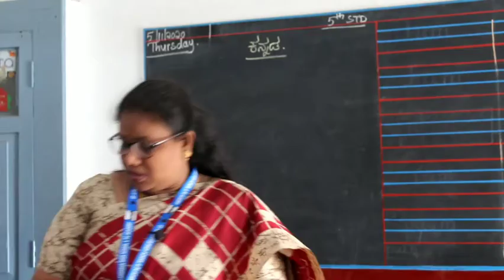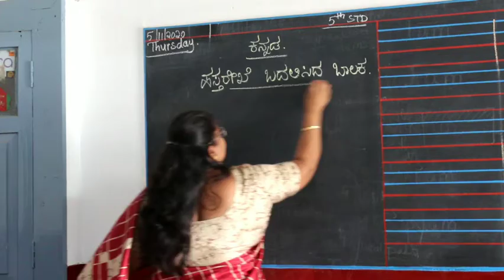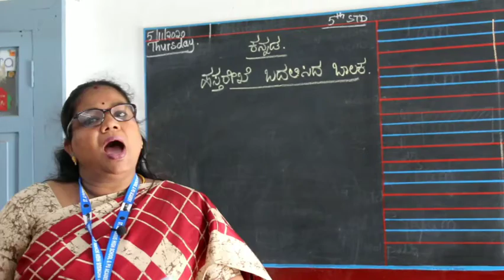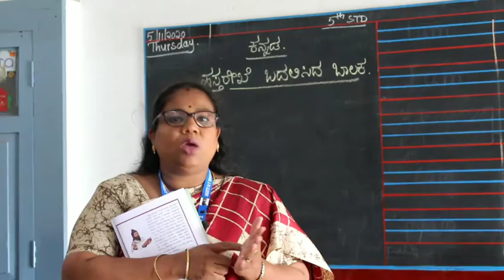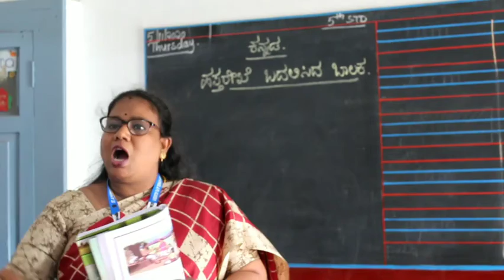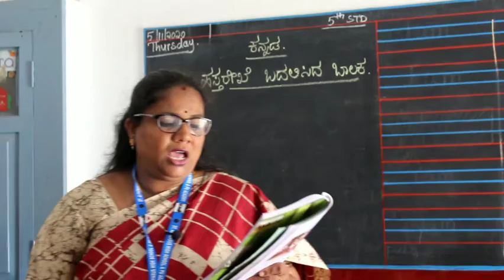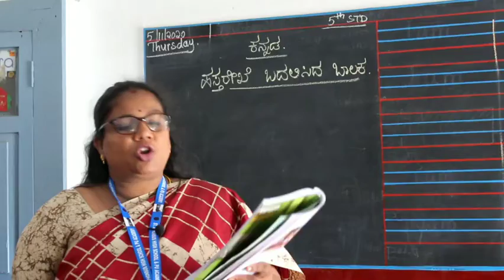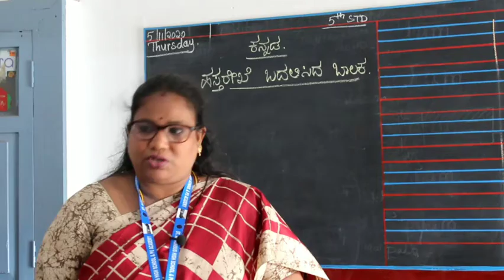5th standard | kannada class